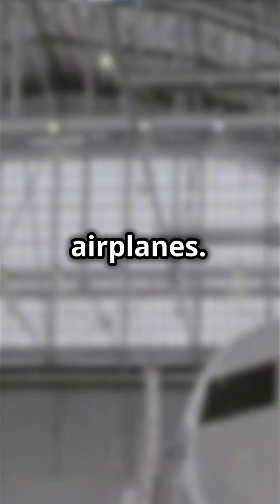Top 10 Largest Factories in the World 🏭🌍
In this video, we explore the Top 10 Largest Factories in the World that are revolutionizing the industrial and manufacturing landscape. From Boeing's enormous Everett Factory in Washington to Tesla's Gigafactory in Nevada, these massive production facilities are pushing the limits of what's possible in engineering and manufacturing. Learn fascinating facts about these factories, from vehicle production to the assembly of some of the world's largest airplanes, ships, and more.

These next-generation factories are driving technological innovations in automotive, aerospace, and energy sectors.